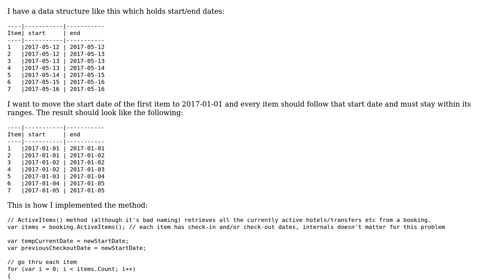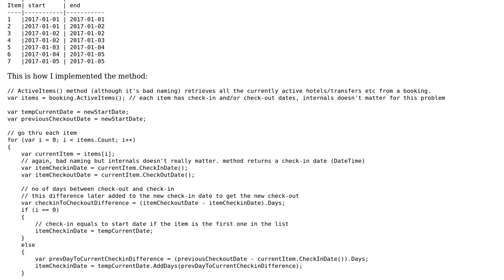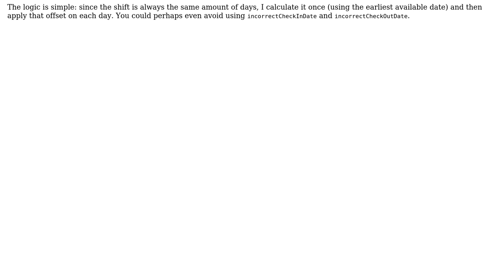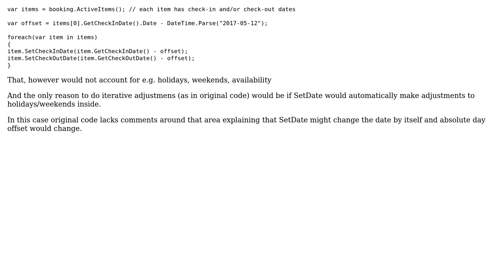Code Review: Adjusting dates in an array based on a start date (2 Solutions!!)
Code Review: Adjusting dates in an array based on a start date

With thanks & praise to God, and with thanks to the many people who have made this project possible! | Content (except music & images) licensed under CC BY-SA | Music | Images & others | With thanks to user Romesh D. Niriella user bushed user BCdotWEB and the Stack Exchange Network Trademarks are property of their respective owners. You are responsible for your own actions.